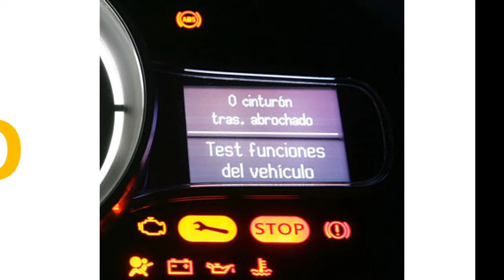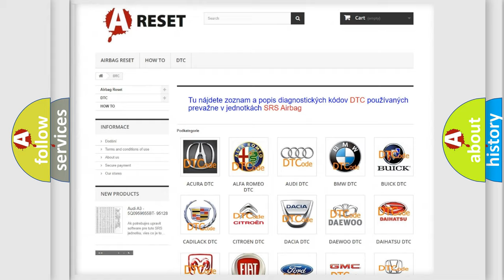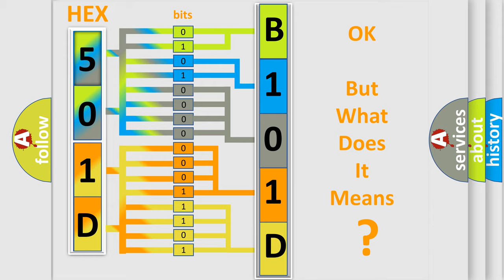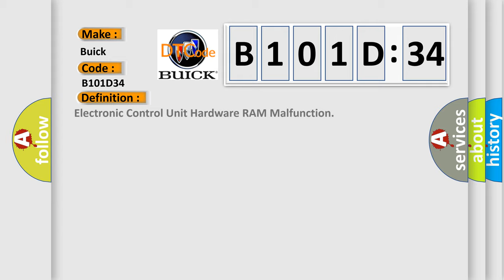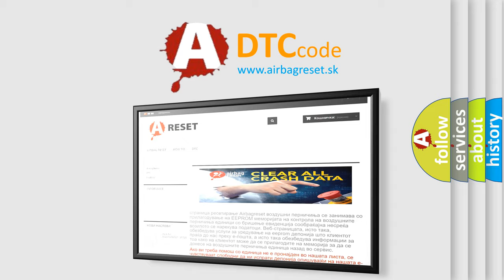DTC Buick B101D-34 Short Explanation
Contents:
0:21 Basic DTC analysis according to OBD2 protocol standard.
1:48 Insight into programming
2:58 A diagnostically understandable description of the Diagnostic Trouble Code
3:05 Basic error definition

Make:
Buick
Code:
B101D 34
Definition:
Electronic Control Unit Hardware RAM Malfunction
Description:
Cause:
The control module has detected an internal malfunction.
Failure Type:
Signal High Time  lower then  Minimum